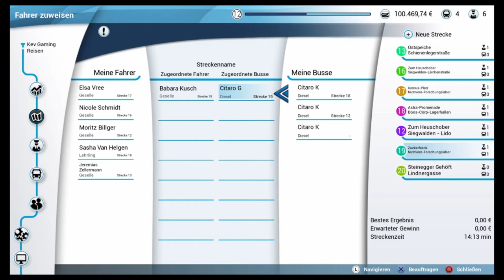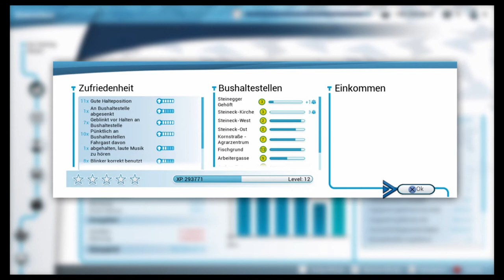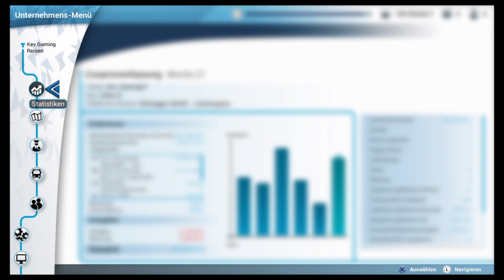Let's Play Bus Simulator #23 Der neue Bus